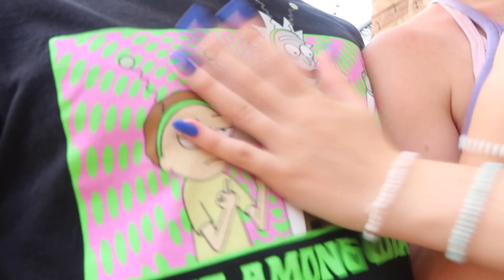going to UNIVERSAL STUDIOS with my family | rides, food tasting, vlog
My name is Maddie and I make lifestyle, fashion, and productivity content :) I hope you enjoyed!